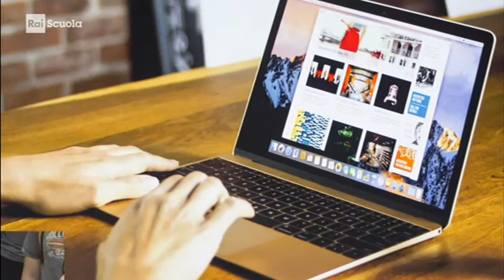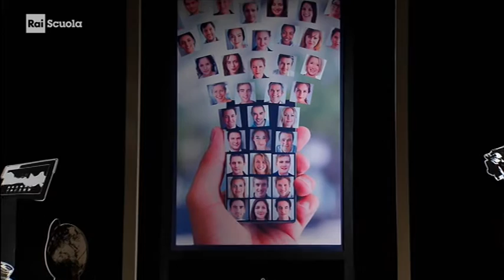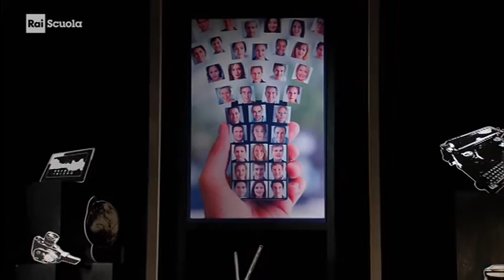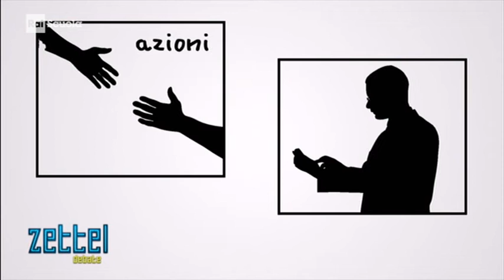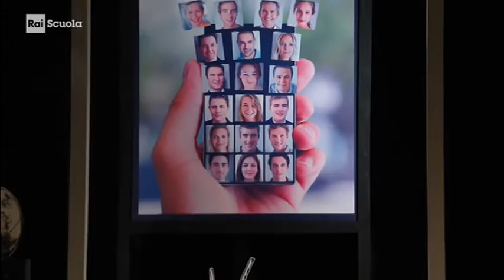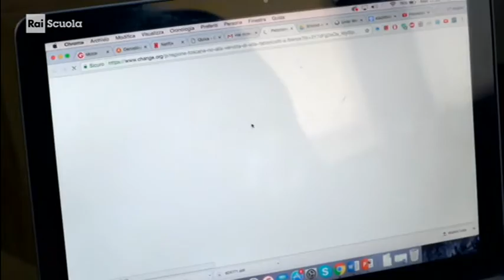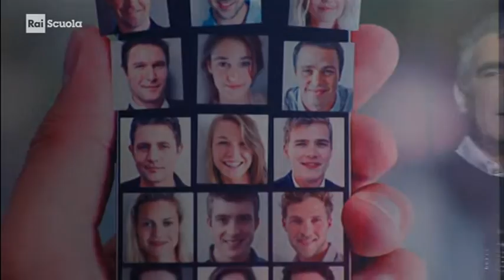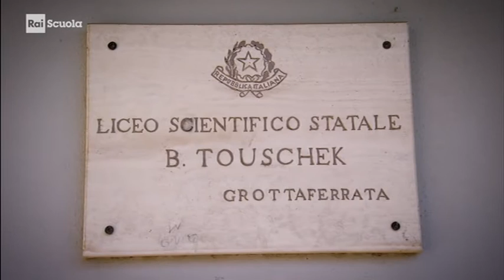Zettel debate - Social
In questa puntata di Zettel si dibatte sui social network. Sono qualcosa che fa parte della realtà o ne sono una distorsione? Come sempre sapremo anche il parere di alcuni alunni di scuole.